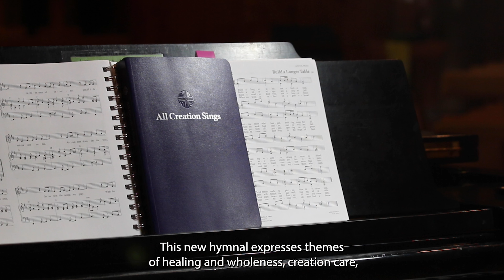How to Help Sustain Holden Village for Years to Come!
(All individuals pictured have been fully vaccinated.)

Created by Annika Joy Berntsen